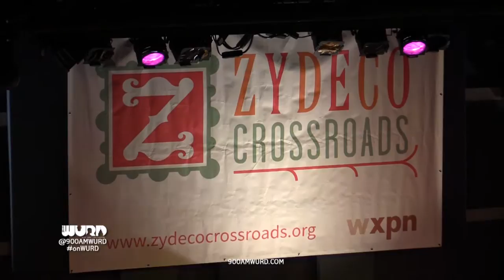Leon Chavis & the Zydeco Flames/Koray Broussard & the Zydeco Unit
WURD is proud to partner with WXPN to showcase Zydeco Crossroads! Join us for a year-long celebration of Zydeco music with a series of live concerts, dances, film screenings, panel discussions, radio specials, multimedia content, and an essay-rich website that showcases the history of zydeco music.